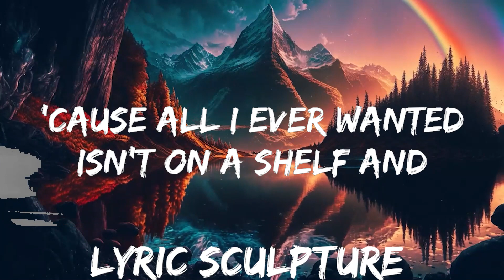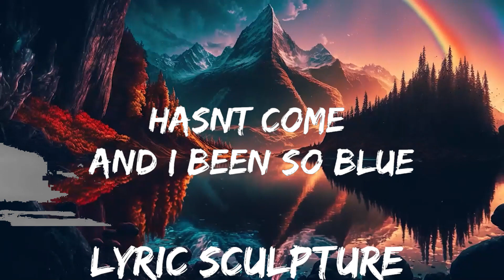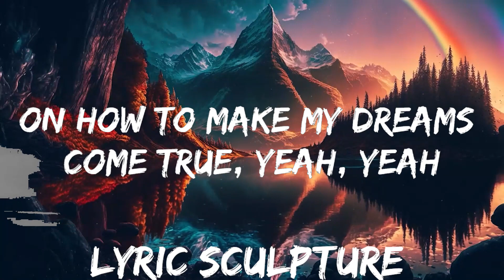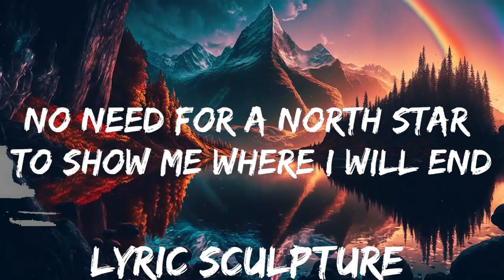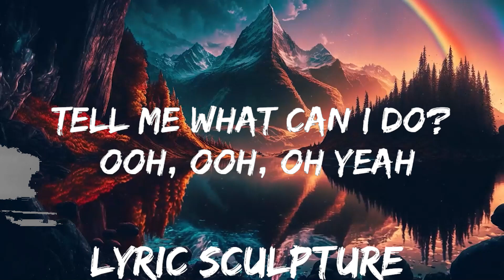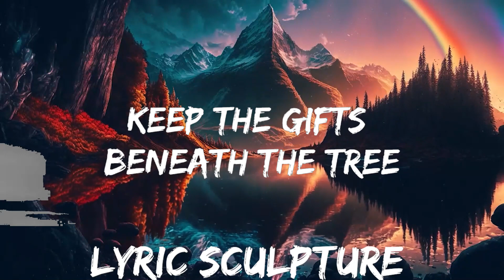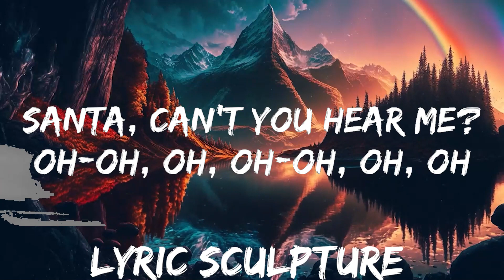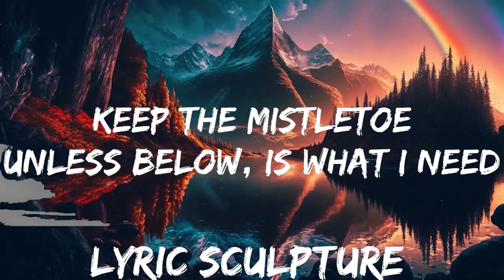Kelly Clarkson & Ariana Grande - Santa, Can't You Hear Me (Lyrics) | 30mins with Chilling music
🎵 Follow the official 7clouds playlist on Spotify :
​🎧 Kelly Clarkson & Ariana Grande - Santa, Can't You Hear Me (Lyrics)
⏬ Download / Stream:

👉 Follow Kelly Clarkson:

👉 Ariana Grande:

☁️ 7clouds:

🎤 Lyrics: Kelly Clarkson & Ariana Grande - Santa, Can't You Hear Me

[Verse 1: Kelly Clarkson, Ariana Grande]
Keep the snow and sleigh rides
Keep those silver bells
Keep the gifts beneath the tree
Give them to someone else
Keep that magic snowman
Keep those twinkly lights
Keep the reindeer
My heart already knows how to fly (Mm)

[Pre-Chorus: Ariana Grande, Kelly Clarkson, Both]
'Cause all I ever wanted
Was nothin’ I got and
Santa, can't you hear me?
Oh-oh, oh, oh-oh, oh, oh
[Chorus: Kelly Clarkson, Ariana Grande, Both]
I don't need a thing
I sent a letter to you, ooh, ooh
On how to make my dreams come true, yeah, yeah
Hasn’t come and I been so blue
Tell me what can I do? Ooh, ooh, oh yeah
Keep the mistlеtoe (Keep the mistletoе)
Unless below, is what I need (What I need)

[Verse 2: Ariana Grande, Kelly Clarkson]
Keep those bows and boxes (Keep them bows and them boxes)
Keep those three wise men
No need for a North star to show me where I will end

Isn't on a shelf and
Oh-oh, oh, oh-oh, oh, oh (Ooh yeah, ooh, ooh, ooh)

On how to make my dreams come true, oh-woah
Keep the mistletoe
Unless below, is what I need
Oh, Santa, can't you hear me? (Yeah)
Christmas Songs
Creepin’
Metro Boomin, The Weeknd & 21 Savage
[Bridge: Ariana Grande, Kelly Clarkson]
Was nothing I got and
There's one thing that I need
Oh-oh, oh, oh (Ooh yeah)
Oh, oh (Ooh yeah)
Oh, oh (Santa, baby)

I sent a letter to you, ooh, ooh (You, ooh, ooh)
Keep the mistletoe
Unless below, is what I need, oh

📷 Wallpaper:
📧 C